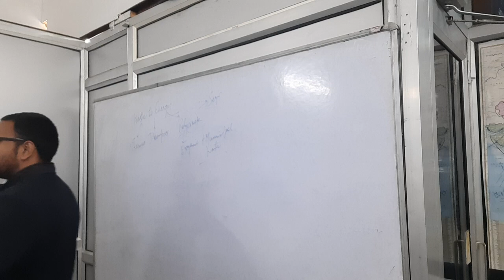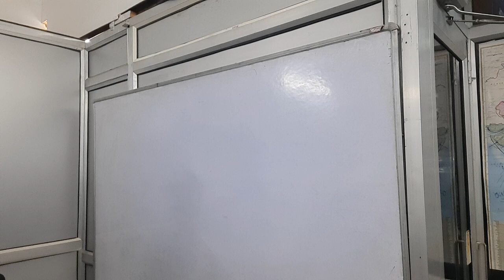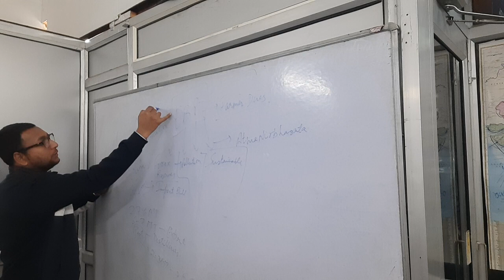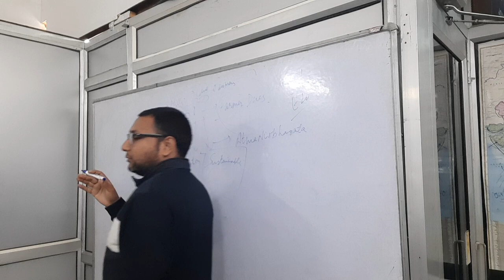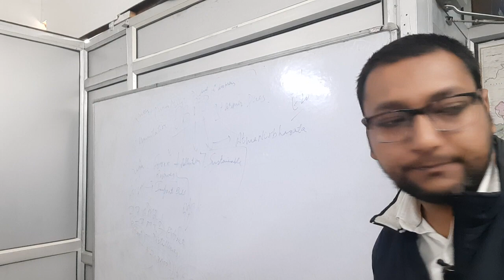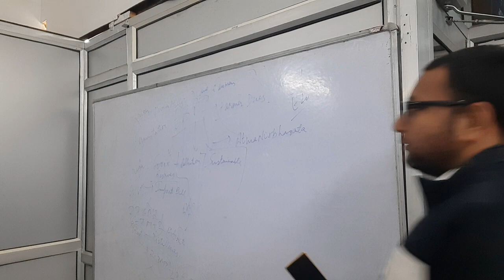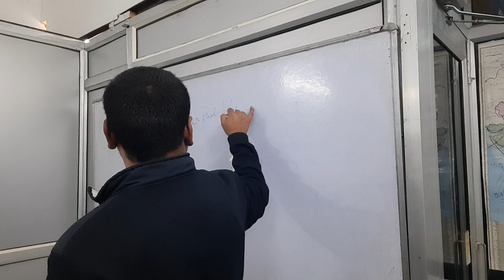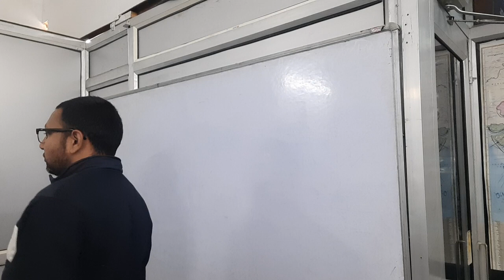6 Sci n Tech by Hitesh Sir JKAS